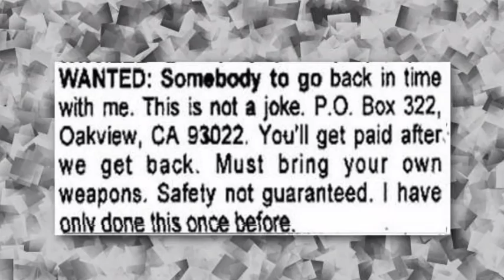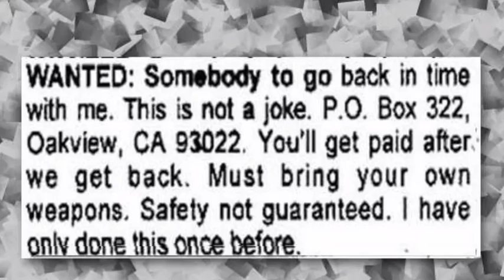Time Travel With Proofs | असली समय यात्री सबूत के साथ | mysterious pictures of time travel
time travel with proof -
असली समय यात्री सबूत के साथ is it possible to travels through time ?
you Will be surprised to see such mysterious pictures of time travel

Time is a cycle that always keeps moving forward. Time travel is such a fantasy by which man can go with his whole mental and physical abilities at any time in the past or in the future, most scientists believe that they only Imagination will remain, it can never become reality, then some of the researchers have kept such choking proofs from time to time that people are forced to admit that time Atra is today we will talk about such evidence | It has been a matter of discussion since many years, many movies have become very popular about this interesting journey of time travel. Many serials have also arrived and many authors have also written a book on it. This is the world's unsolved time traveler and Their trips -
Following Proofs covered in video -

1.Mongolia Mami adidas shoes

2.Chinese coffin of china

3.800 years old phone

4.Mysterious time Traveller

This article is non-journalistic content copyrighted by the We-Media author